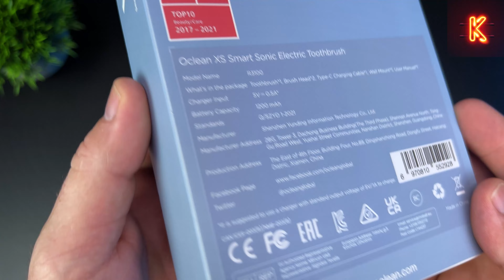+100% К КАЧЕСТВУ ЧИСТКИ! Новая Oclean XS - лучше всех OCLEAN X PRO, X PRO ELITE, AIR и AIR 2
Сегодня расскажу про очень крутую новинку, шикарный вариант для подарка и просто незаменимую вещь на каждый день! Это новая ультразвуковая зубная щетка Oclean XS!
На мой взгляд XS это лучший вариант из всех моделей OCLEAN X PRO, X PRO ELITE, AIR и AIR 2!